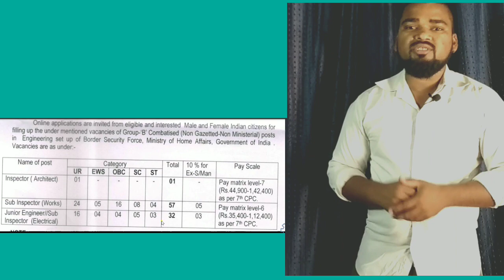BSF में आई जेई की बंपर भर्ती | Bsf je recruitment notification out |SHAILESH SHIKSHA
Hello students
In this video you will learn about BSF में आई जेई की बंपर भर्ती |
 Bsf je recruitment notification out |SHAILESH SHIKSHA|

Gadgets link-

SHAILESH SHIKSHA,
Shailesh shiksha,